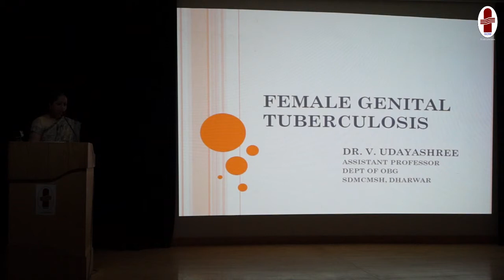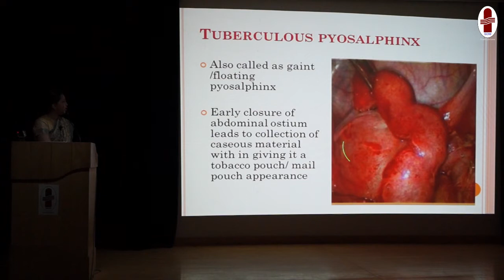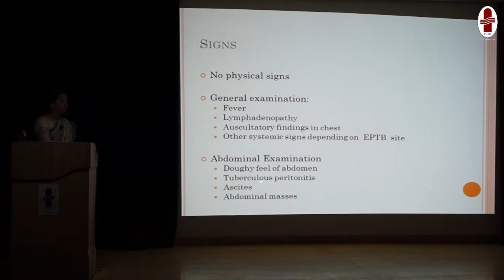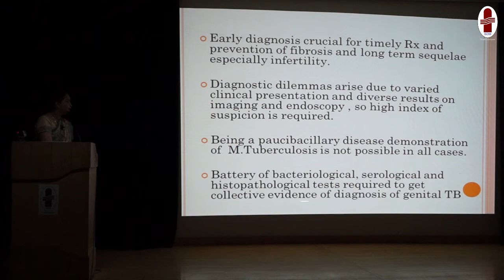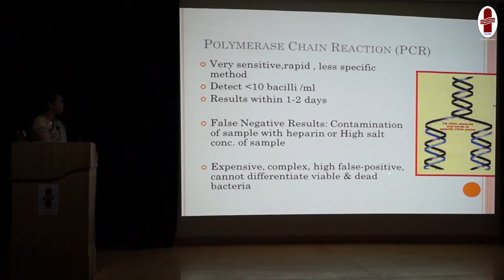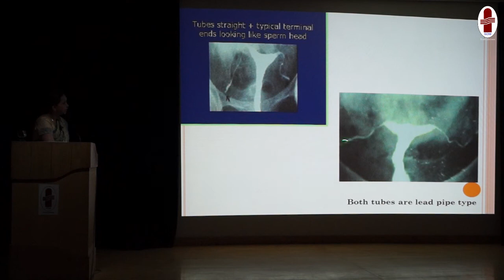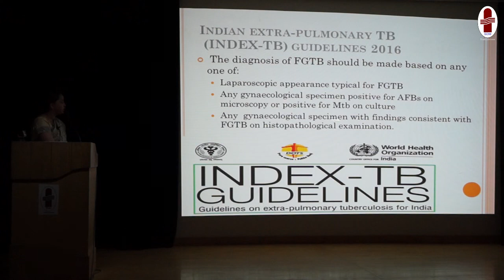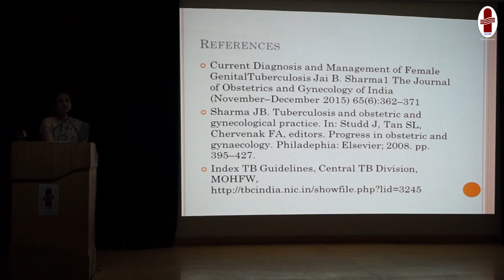Female Genital Tuberculosis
Topic : Female Genital Tuberculosis
Speaker : Dr. V. Udayshree